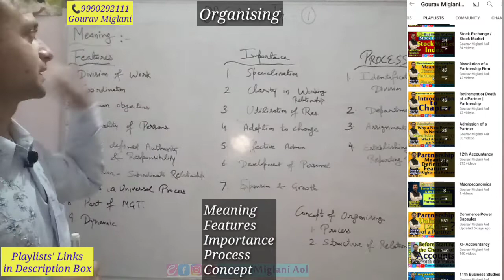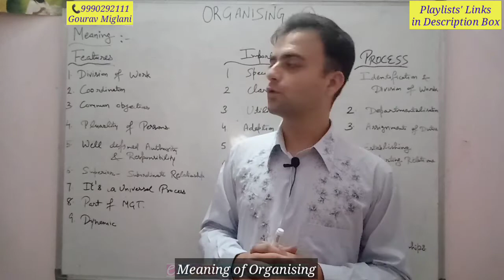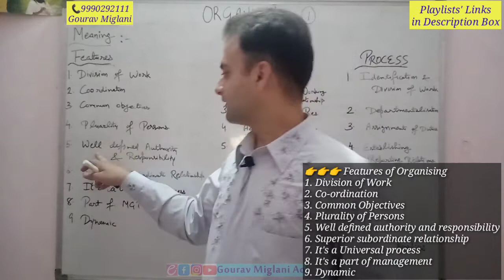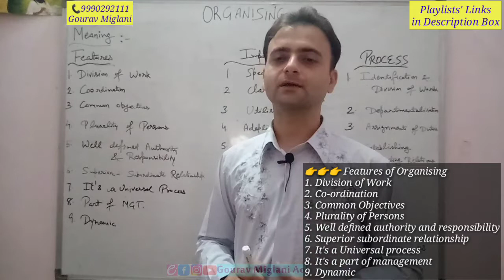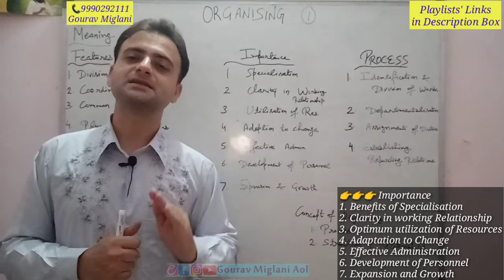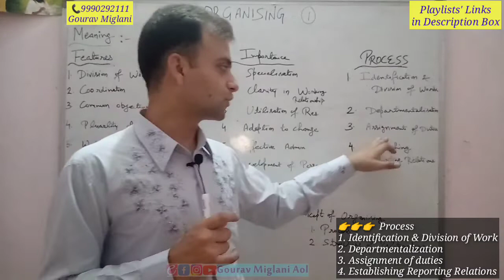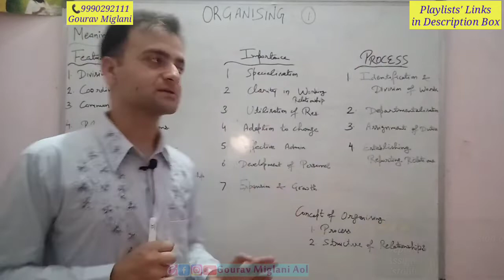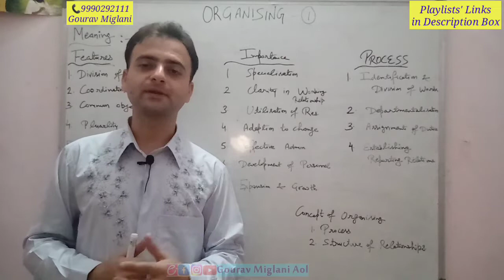Organising Class 12 Business Studies | Meaning, Features, Process, Concepts, Characteristics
Best Revision | Class 12 | Term 1 | Business studies | Chapter 5 one shot | Lecture 6 | organising
Organising | business studies | class - 12, Organising - Introduction | Class 12 Business Studies
Organising - Introduction | Class 12 Business Studies
Organising process | Class 12 | Business studies | chapter 5 | video 15
Organising Full Chapter Explanation (Part 1) | Class 12 Business Studies
Organising class 12 business studies in hindi | business studies class 12 organising
Organising process | Importance of Organising | Organising | Class 12 | Business studies
What you mean by Organising?
What is Organising according to business studies?
What are the features of Organising Class 12?
What do u mean by Organising in management?
What are the steps in the process of Organising?
What are the 4 process of organizing?
What is process of Organisation?
What is Organising and its process?

Process of Organising, Concepts of Organising, Formal Organisation, Informal Organisation

Gourav Miglani
Gaurav Miglani
Gorav Miglani

Organising Business Studies Class 12
Business Studies Class 12 Organising in Hindi
Business Studies Class 12 Organising in English
Class 12 Business Studies Organising in English
Class 12 Business Studies Organising in Hindi

Organising process
identification and division of work
departmentalization
assignment of duties
establishing reporting relations .
Commerce Classes Gourav Miglani Aol